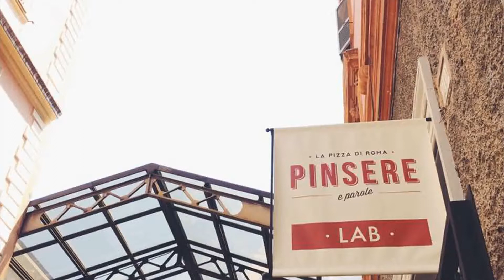PINSERE - ITALY, ROME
The Pinsere pizzeria in Rome specializes in the "grip," the old oval-shaped pizza, prepared according to tradition. Amazing authentic street food with quality ingredients, extremely delicious pizza.

Address: Via Flavia, 98, 00187 Roma RM, Italy

Local Traveller
By Willo’s Worlds